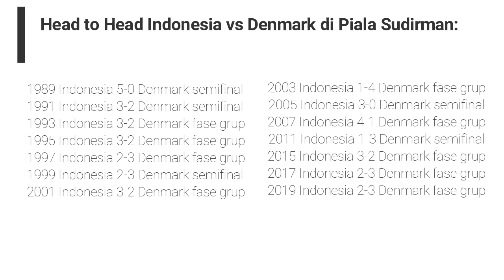🔴INDONESIA VS DENMARK BADMINTON Piala Sudirman Cup 2021 Siaran Langsung TVRI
Duel Indonesia vs Denmark dalam laga terakhir fase grup Piala Sudirman 2021 menambah panjang daftar pertemuan kedua negara. Berikut daftar head to head Indonesia vs Denmark di Piala Sudirman.

Indonesia dan Denmark sudah saling berhadapan sejak Piala Sudirman digelar kali pertama pada 1989. Pertemuan pertama tersebut berakhir dengan kemenangan 5-0 yang dibukukan skuad Garuda.

Dalam 16 penyelenggaraan Piala Sudirman, Indonesia dan Denmark bertemu 14 kali. Indonesia membukukan delapan kemenangan dan enam sisanya menjadi milik Denmark. Hanya pada Piala Sudirman 2009 dan 2013 duel Indonesia vs Denmark tidak terjadi.

Pada 2009 kedua negara tidak bertemu karena beda grup dan Denmark ada di peringkat ketiga sementara Indonesia menghuni peringkat kedua di fase grup dan melangkah ke semifinal.

Empat tahun berselang, Indonesia dan Denmark kembali tidak bertemu. Tim Merah Putih kalah di babak perempat final dari China dan Negeri Tirai Bambu menghadapi Denmark di semifinal.

Indonesia unggul head to head, namun dalam dua pertemuan terakhir, Denmark tercatat selalu menang. Jika ditarik lebih jauh lagi, dalam satu dekade terakhir, Indonesia hanya meraih satu kemenangan dari empat pertemuan dengan Denmark.

Pada duel terakhir di Piala Sudirman 2019, Indonesia meraih dua poin dari kemenangan Mohammad Ahsan/Hendra Setiawan dan Greysia Polii/Apriyani Rahayu.

Sementara kemenangan-kemenangan Denmark berasal dari Mathias Christiansen/Saara Thygesen, Viktor Axelsen, dan Mia Blichfeldt.

Sama seperti Indonesia yang masih diperkuat Ahsan/Hendra, Greysia/Apriyani serta Anthony Sinisuka Ginting, beberapa pemain Denmark yang tampil di Piala Sudirman 2019 juga masih memperkuat tim seperti Axelsen, Christiansen, Blichfeldt, dan Thygesen.

Head to Head Indonesia vs Denmark di Piala Sudirman:
1989 Indonesia 5-0 Denmark semifinal
1991 Indonesia 3-2 Denmark semifinal
1993 Indonesia 3-2 Denmark fase grup
1995 Indonesia 3-2 Denmark fase grup
1997 Indonesia 2-3 Denmark fase grup
1999 Indonesia 2-3 Denmark semifinal
2001 Indonesia 3-2 Denmark fase grup
2003 Indonesia 1-4 Denmark fase grup
2005 Indonesia 3-0 Denmark semifinal
2007 Indonesia 4-1 Denmark fase grup
2011 Indonesia 1-3 Denmark semifinal
2015 Indonesia 3-2 Denmark fase grup
2017 Indonesia 2-3 Denmark fase grup
2019 Indonesia 2-3 Denmark fase grup